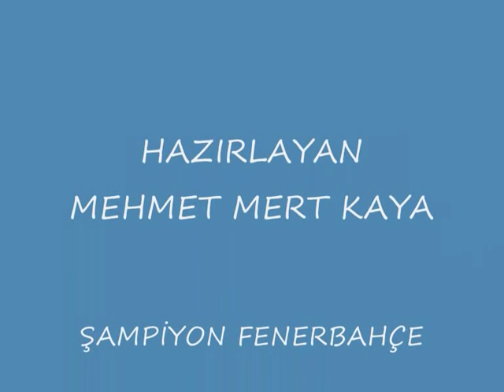fenerbahçe film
fenerbahçe harika bir kulub we şampıyon